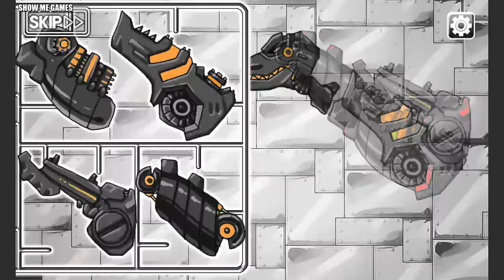Dino Express + Dinosaur Park + Dino Robot Corps - Euoplo/Stegosaurus/Rex/Spinosaurus/Triceratops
00:00 - Presentation
01:18 - Dark Euoplo Dino Robot
04:32 - Euoplocephalus Dinosaur Park
07:10 - Stegosaurus Dino Express
10:41 - Brachiosaurus Dino Robot
13:26 - Brachiosaurus Dinosaur Park
16:05 - Futalognkosaurus Dino Express
20:37 - Spinosaurus Dino Robot
23:20 - Spinosaurus Dinosaur Park
25:39 - Spinosaurus Dino Express
28:40 - Triceratops Dino Robot
31:25 - Triceratops Dinosaur Park
34:16 - Diabloceratops Dino Express
38:09 - Tyranno Red Dino Robot
42:30 - Tyrannosaurus Rex Dinosaur Park
45:02 - Tyrannosaurus Dino Express